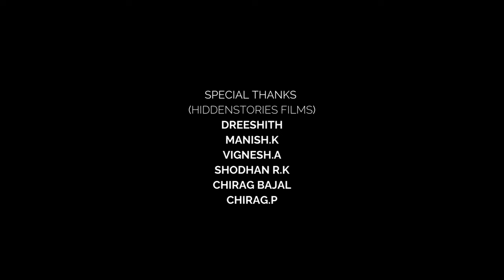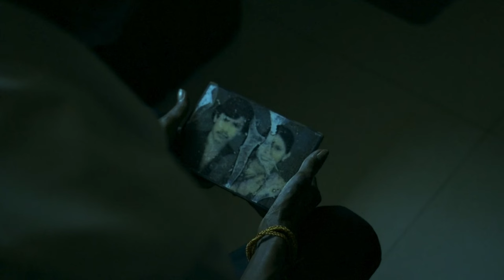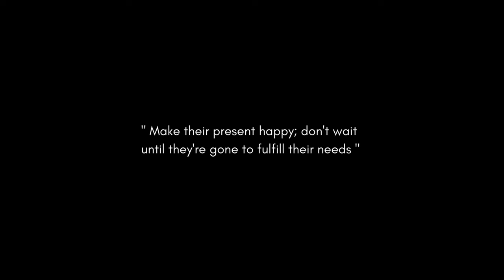BITTERSWEET | Kannada Short Film | Karthik Nair | Srinivas University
Bitter Sweet -Despite their concerns, the old man's family denied him sweets, but in the end, it was their regret that left the bitter aftertaste.

CAST
Ramesh
Baby sharadhvi s kotian
Suresh kotian
Sushmitha S kotian

Directed by
Karthik Nair

Cinematography
Ashwin.V.S

Editing
Parthive

Art
Keerthan & Manvith

Ast director
Saavan Devanga

Ast Cinematography
Sooryakiran

DI
Ashwin VS

keerthan , manvith , hemanth , sameer , shalwin , dhanush ,dhyaan , sanath , sooryakiran , sahana , mashooda , samanvitha , sreeshma , suhail , alwin